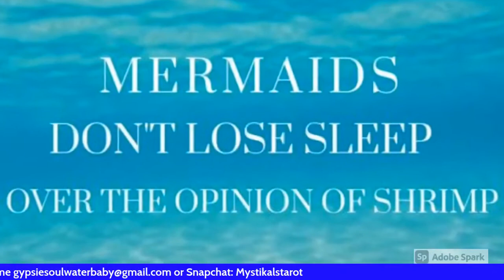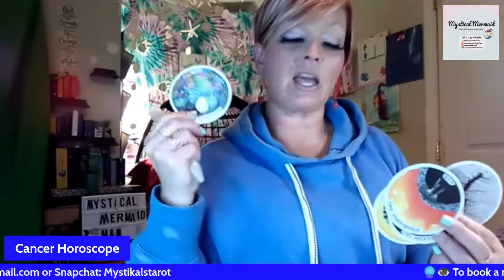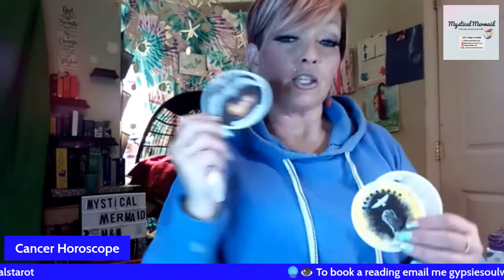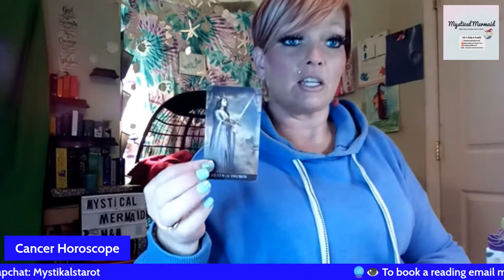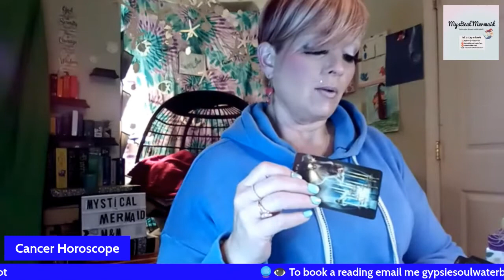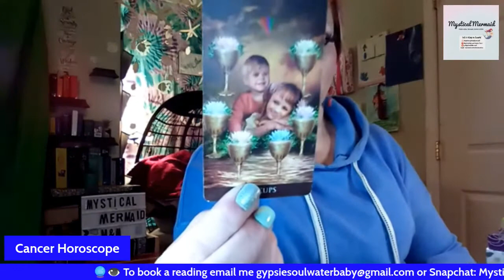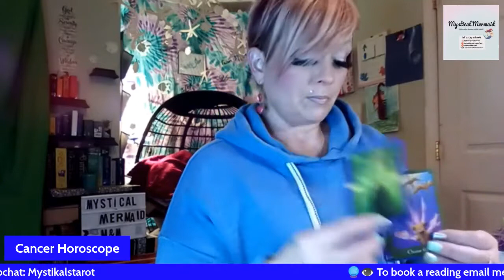Scorpio ♏️ Horoscope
MEMBERSHIP LEVELS
LEVEL 1: SEASHELL 🐚 $7.99
LEVEL 2: BLOWFISH 🐡 $14.99
LEVEL 3: CRABBY 🦀 $19.99
LEVEL 4: OCEANIC SQUAD 🧜‍♀️🦀🐠🐙 $24.99

HERE IS A BIT ABOUT MYSELF:
I’m a Clairvoyant Psychic Medium and Tarot reader. I share my gift with HONESTY, compassion, love, humor, and a smudge of sarcasm.

Mystical Mermaid🧜‍♀️

No Refunds